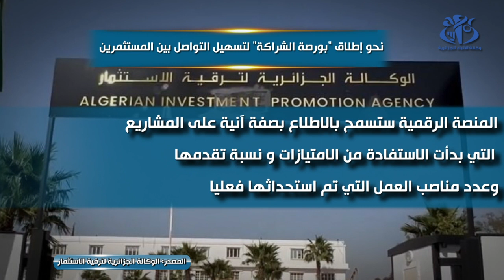الوكالة الجزائرية لترقية الاستثمار: نحو إطلاق "بورصة الشراكة" لتسهيل التواصل بين المستثمرين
الجزائر(وأج) - تستعد الوكالة الجزائرية لترقية الاستثمار لإطلاق "بورصة الشراكة" عبر منصتها الرقمية، وذلك لتسهيل التواصل بين المستثمرين, سواء الجزائريين أو الأجانب، لتمكينهم من إقامة مشاريع مشتركة،
حسب ما أفاد به لوأج المدير العام للوكالة، عمر ركاش.